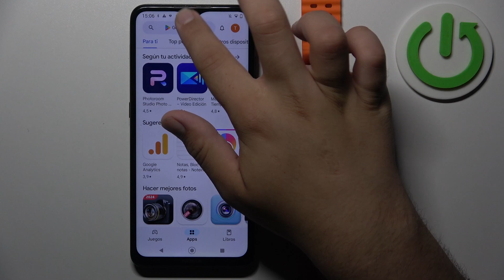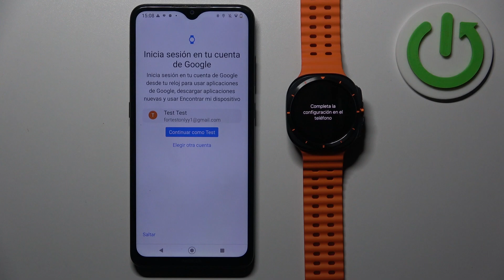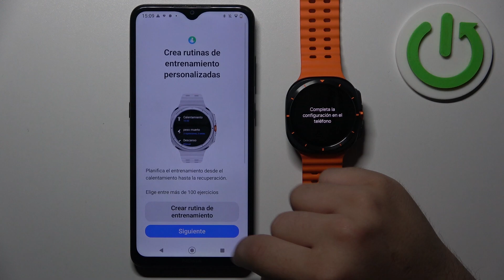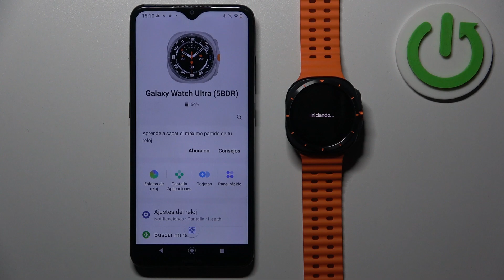Cómo conectar Galaxy watch Ultra a Android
En este tutorial te mostraremos cómo conectar tu Galaxy watch Ultra a un móvil Android de manera sencilla. Aprenderás a emparejar tu reloj inteligente con tu teléfono paso a paso, asegurando una conexión estable y funcional. Sigue nuestras indicaciones para disfrutar de todas las funcionalidades de tu Galaxy watch Ultra junto a tu dispositivo Android.

Método para enlazar Galaxy watch Ultra con un móvil Android: emparejamiento sencillo.
Guía para vincular Galaxy watch Ultra a un teléfono Android de forma fácil.
Proceso para conectar Galaxy watch Ultra con un dispositivo Android: emparejamiento sin complicaciones.
Cómo emparejar Galaxy watch Ultra con un móvil Android fácilmente.
Instrucciones para conectar Galaxy watch Ultra a un smartphone Android: emparejamiento simple.
Forma de enlazar Galaxy watch Ultra con un teléfono Android de manera fácil.